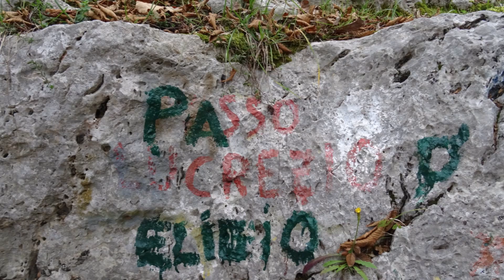Monte Gennaro - Parco dei Monti Lucretili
Monte Gennaro da Prato Favale 5 nov 2020